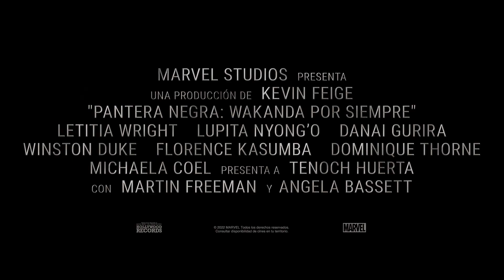Tráiler de "Pantera Negra: Wakanda por siempre"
En "Pantera Negra: Wakanda por siempre", la reina Ramonda, Shuri, M'Baku, Okoye y las Dora Milaje luchan por proteger a su nación de las potencias mundiales que intervienen tras la muerte del Rey T'Challa.

Mientras los habitantes de Wakanda se esfuerzan embarcarse en un nuevo capítulo, los héroes deben unirse con la ayuda de War Dog Nakia y Everett Ross y forjar un nuevo camino para el reino de Wakanda.

Esta película de de Marvel Studios cuenta con Tenoch Huerta como Namor, rey de una nación submarina oculta.